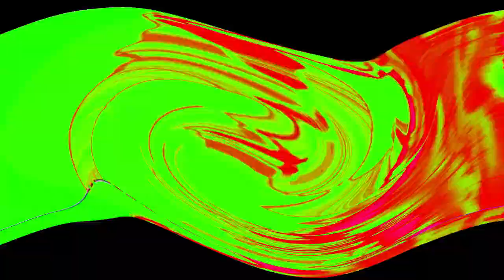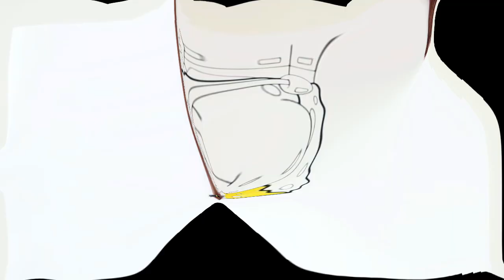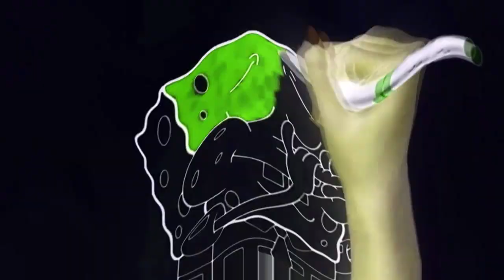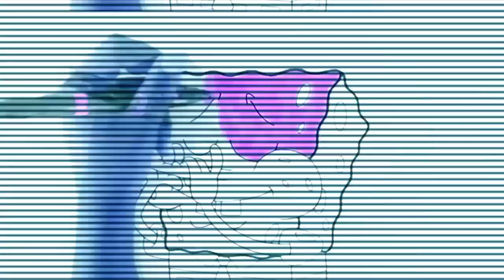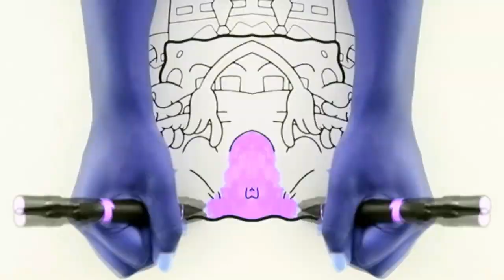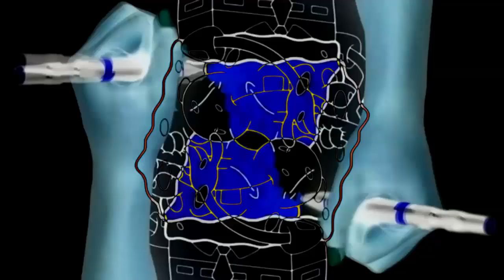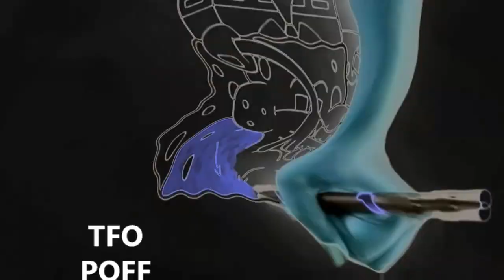Veg Replace Tennis SpongeBob’s Flute! 🖍You Bring the Color Rounds